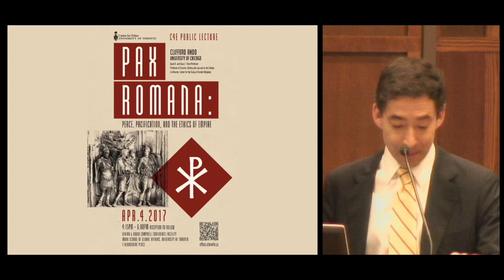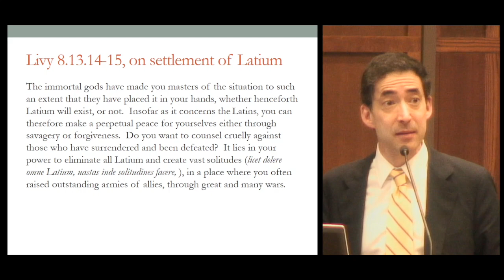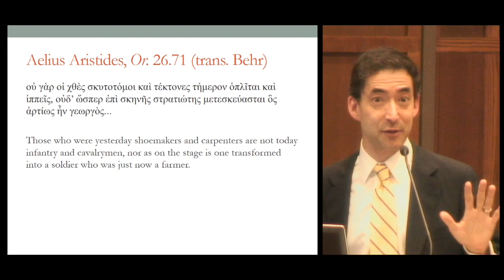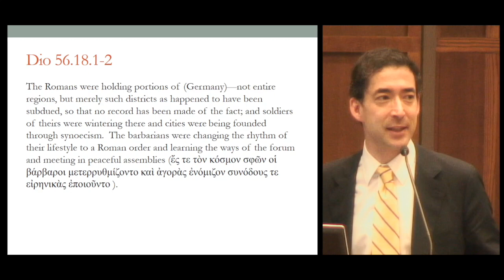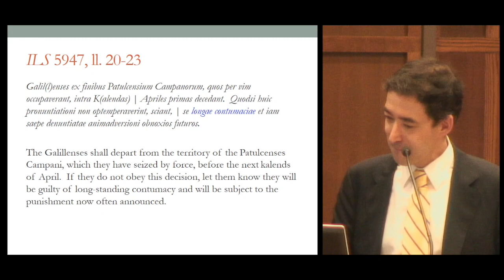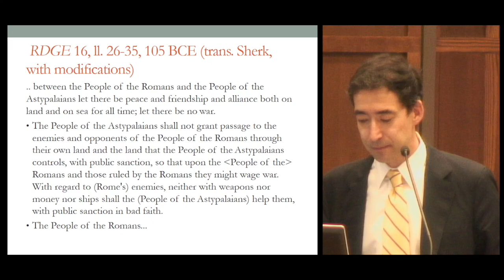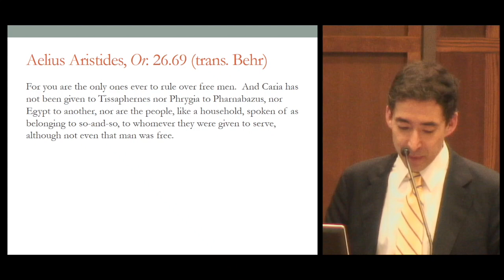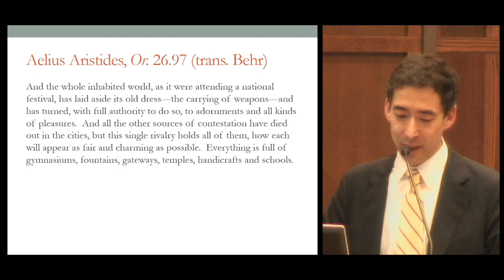Clifford Ando, Pax Romana: Peace, Pacification, and the Ethics of Empire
Centre for Ethics Public Lecture,

Clifford Ando
David B. and Clara E. Stern Professor; Professor of Classics, History and Law and in the College; Co-Director, Center for the Study of Ancient Religions, University of Chicago & Research Fellow, Department of Classics and World Languages, University of South Africa